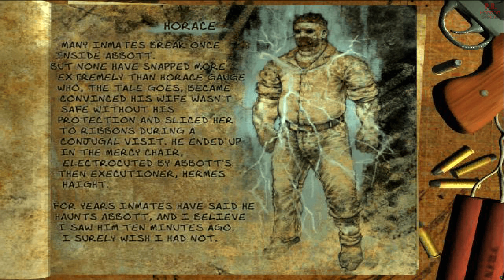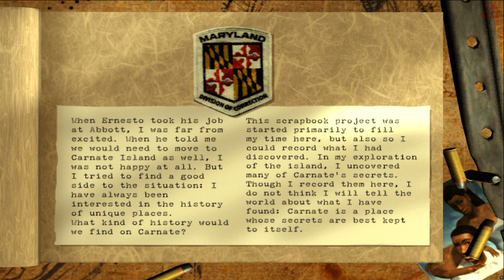The Suffering : Secret Prelude Level + Clem's Notebook & Consuela's Journal | 4K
The Suffering - Prelude Level that was cut from the final game, but unlockable and fully playable upon completion. PCSX2/4K/60FPS/Widescreen

(Video includes all entries from Clem's Notebook and Consuela's Journal)
Shoutout to "Iron Chitlin" for giving me access to the final 2 pages from Clem's Notebook.